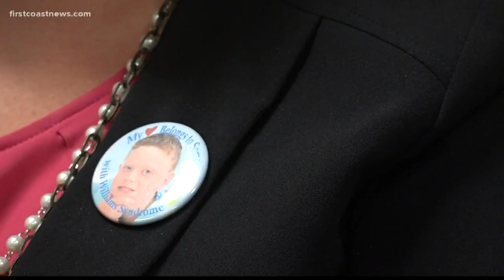Teaacher makes Folkston boy's Halloween wish come true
9-year-old Jared Cook dressed up as Beast and asked his longtime teacher, Melissa Allen, to dress up as Belle. A video of the two dancing has gone viral.